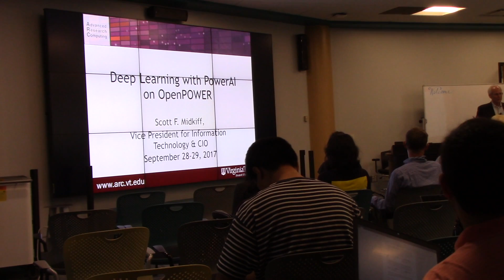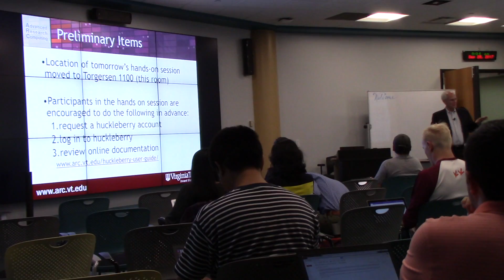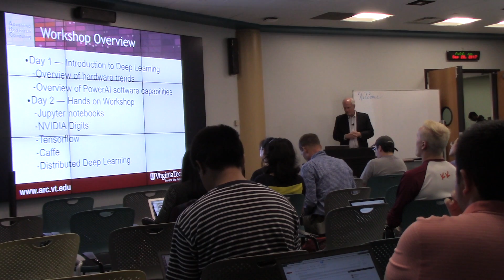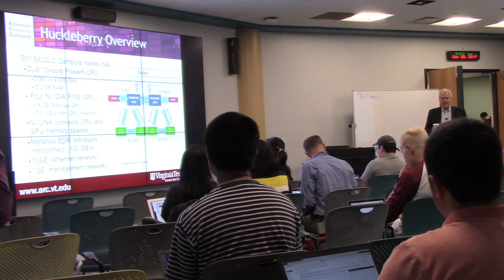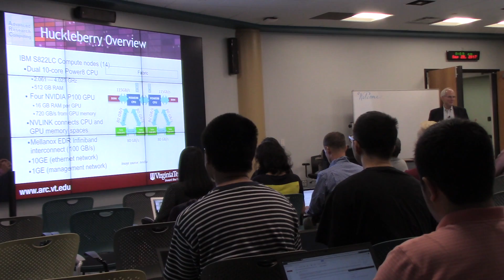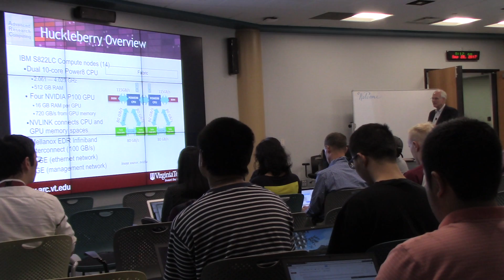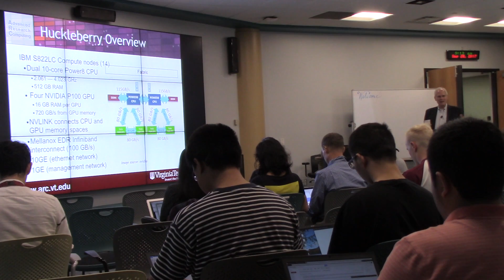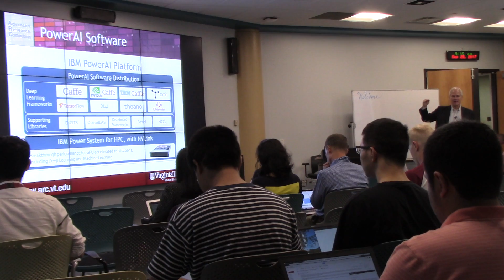scotatVTonOpenPOWER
VP of VIRGINIA  Tech talks about OpenPOWER SYSTEMS , OpenPOWER workshop details and advantages